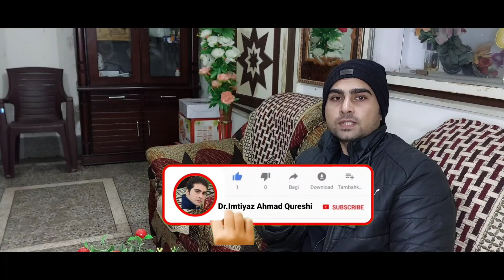Why no salt for babies !! Is salt harmful for babies.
Sugar and salt are not required for babies under 1 year. The truth is, adding salt to baby's food may be dangerous. There can be many risk factors, if we include sugar and salt in infant's diet. Babies have a delicate system and salt may effect their kidneys.

one year baby not give salt and sugarCan
1 year old have sugar and salt
Can we give salt to 1 year old
Can 1 year old have sugar and salt
Can a 1 year old have sugar
why sugar is not good for babies
When to introduce sugar to baby
Sugar for babies under 1
Why no salt for babies
Is salt harmful for babies
why no salt and sugar for babies
why no salt and sugar for babies before 1 year
when to give salt to babies
is sugar safe for babies
can i give my salt sugar honey to my baby